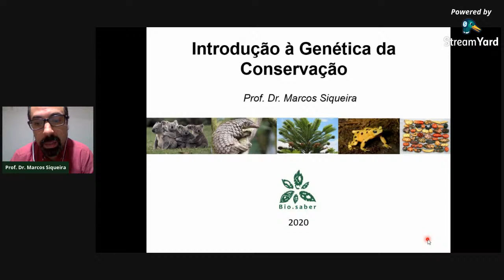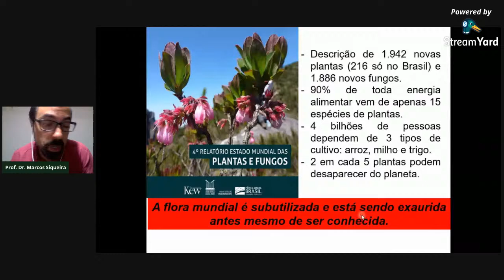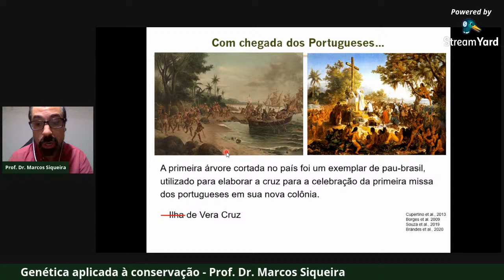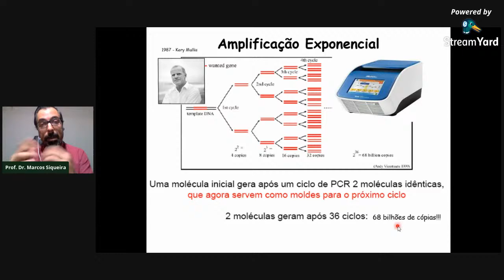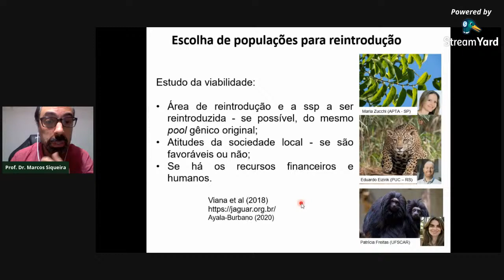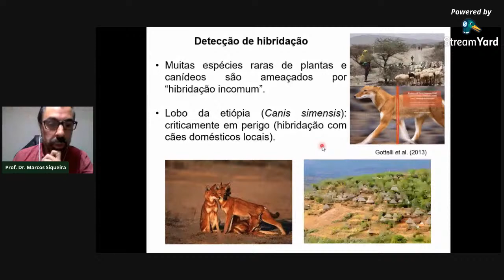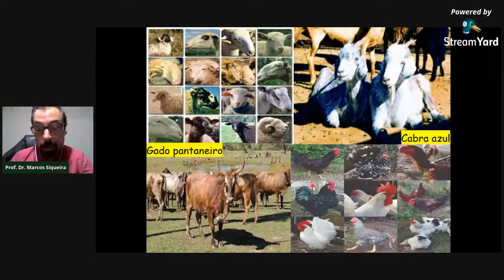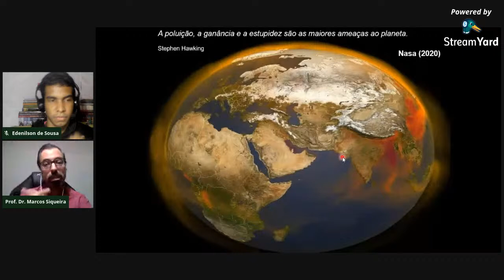Live Genética aplicada à conservação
Genética aplicada à conservação - Marcos Vinícius Bohrer Monteiro Siqueira (Presidente da Rede Sudeste de Recursos Genéticos). Live prevista para o dia 10/12, às 19 horas (horário de Brasília).

Marcos é técnico de Gestão Ambiental pela Escola Profissional Agrícola Conde de S. Bento (Portugal), graduado em Engenharia Biotecnológica pela Escola Superior Agrária de Bragança (Portugal), mestrado em Ecologia Aplicada e doutorado em Ciências na Escola Superior de Agricultura Luiz de Queiróz - Universidade de São Paulo. Possui Pós-Doutorado na Agência Paulista de Tecnologia dos Agronegócios - Polo Centro Sul. Tem experiência na área de Genética e Genômica Populacional de Plantas, atuando principalmente nos seguintes temas: Genética e Genômica de populações, Marcadores Moleculares, Ecologia Aplicada em Agroecossistemas, Diversidade Genética. Sandwich na Universidade de Hohenheim (Stuttgart, Alemanha) e estágios em Parques Naturais em Portugal. É revisor de periódicos científicos nacionais/internacionais. Foi docente na Universidade do Sagrado Coração (Centro de Ciências Exatas e Sociais Aplicada), Docente-Pesquisador na Pós-Graduação (Programa Ciência e Tecnologia Ambiental) e coordenador do Grupo de Ecologia Vegetal Aplicada (GEVA). Foi docente do MBA em Gestão Ambiental (FAAG - Agudos), na Faculdade de Ensino superior e Formação Integral (FAEF - Garça) e na Universidade Estadual de Minas Gerais - campus Frutal. É Vice Diretor científico da Sociedade Brasileira de Recursos Genéticos e Presidente da Rede Sudeste de Recursos Genéticos.

Bio.saber nas redes